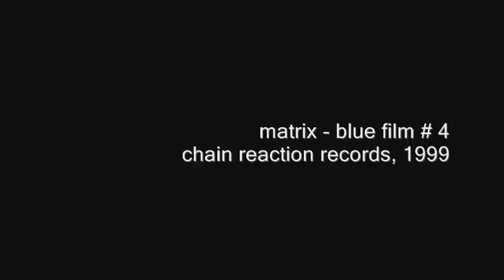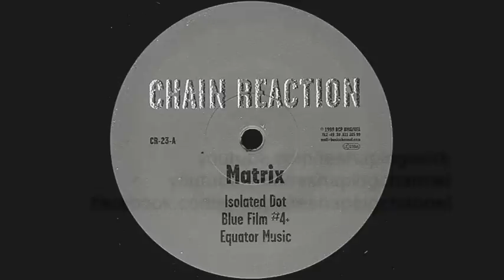Matrix - Blue Film # 4